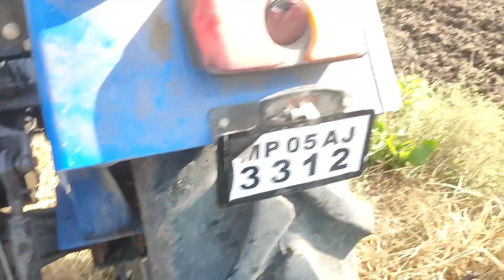चने की फसल में कीटनाशक का छिड़काव || Sonalika Sikandar Di 50 Rx ⚠️